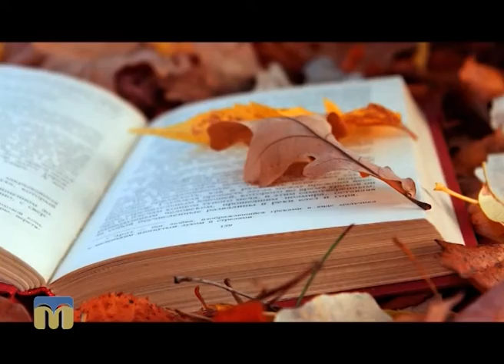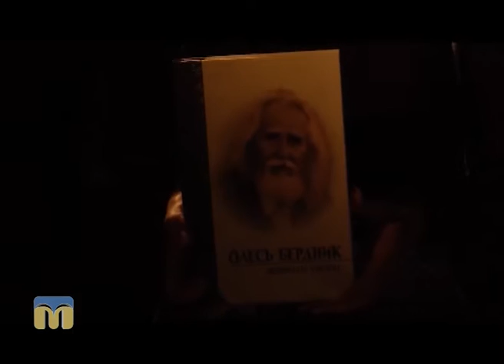Новий день. Тест 99. 20.10.2016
Олесь Бердник

Режисер - М. Назаренко, К. Жуліна